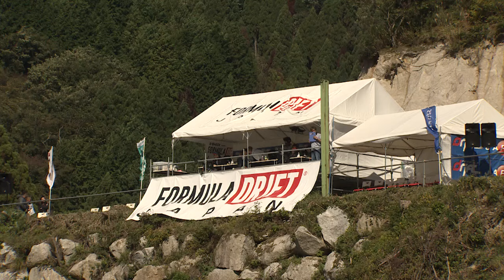2016 Formula Drift Round4 Top32 English ver.